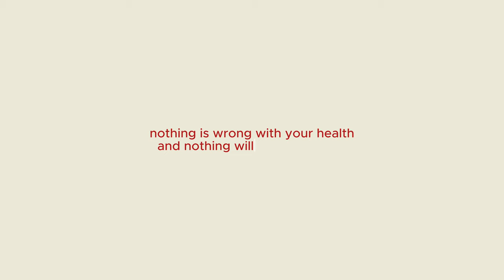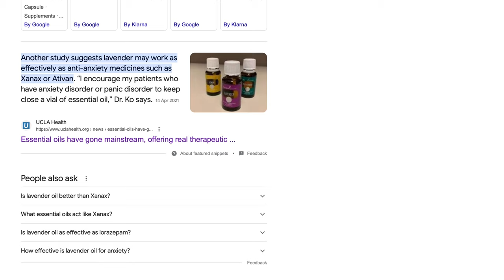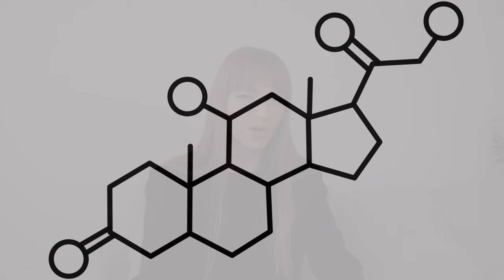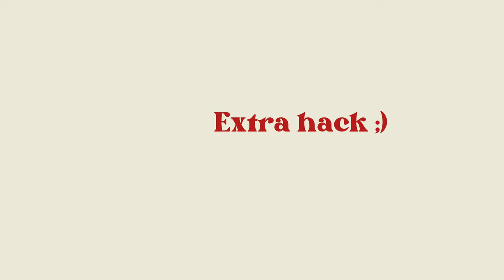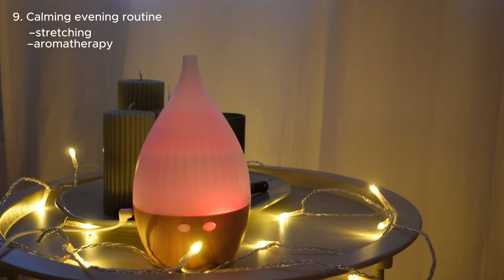11 hacks I learned to conquere my anxiety (that will help you too)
In this video, I'm sharing effective hacks on controlling anxiety. These hacks have helped me in controlling my anxiety and I'm sure they will help you too. They're easy and 100 % natural.

Time stamps:
00:00-00:35 intro
00:36 1st hack (being afraid of anxiety)
03:21-06:08 2nd anxiety hack (as effective as Xanax, but 100% natural)
06:09-08:28 3rd anxiety hack ( how to drink coffee with anxiety)
08:29-09:54 4th anxiety hack (few things to know about exercise)
09:55-10:39 5th anxiety hack (so simple but yet so effective)
10:40-12:49 6th anxiety hack ( never would've thought that going to the office would be beneficial)
10:50-15:52 7th anxiety hack (people, situations, and movies)
15:53-18:51 8th anxiety hack (not the general diet advice)
18:52-19:53 9th anxiety hack ( habits to calm down your sympathetic system)
19:54-21:06 10th anxiety hack (this is crucial)
21:07-25:49 11th anxiety hack (how to heal anxiety and gain power over it)
25:40-26:23 Extra tip ( ask your friends to stop doing this)
26:24-28:04 Pep talk
28:05-31:36 Action plan to calm down anxiety ( 2 different plans)

*About me:*
I strive to encourage you to live your best life mentally & physically. I want you to feel and look your best inside out. You only have one life, so why wouldn't you squeeze everything out of it? This is a place for those who want to get serious about chasing their dreams, becoming their best selves, and living an unforgettable life. I'll make videos about leveling up your life, chasing dreams, a growth mindset, and optimal life and fashion with a touch of sustainability in it. All these topics are important in becoming the best you. Turn on your best life era.